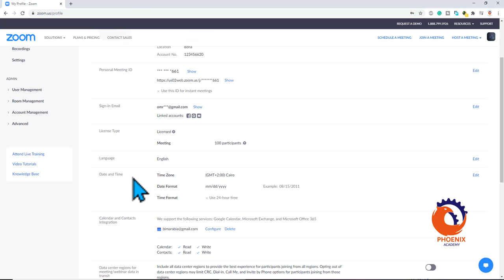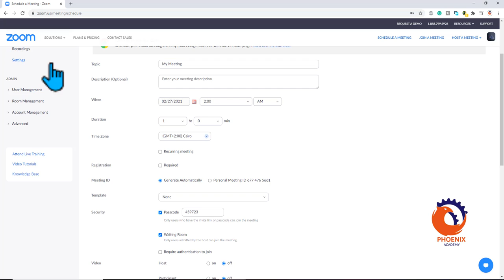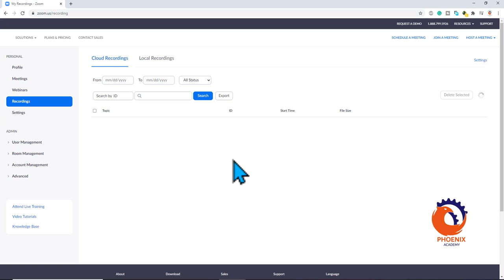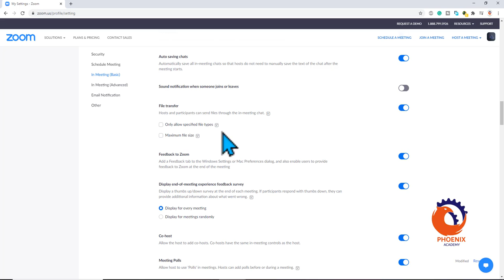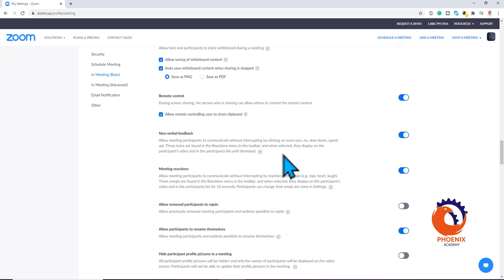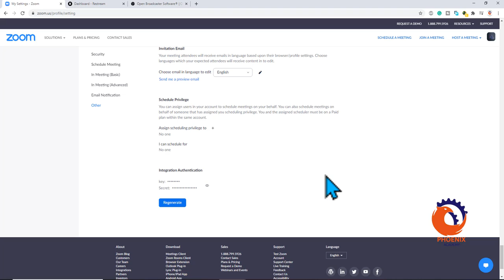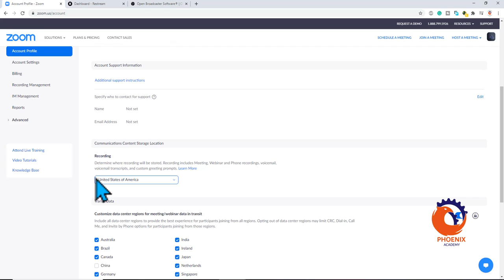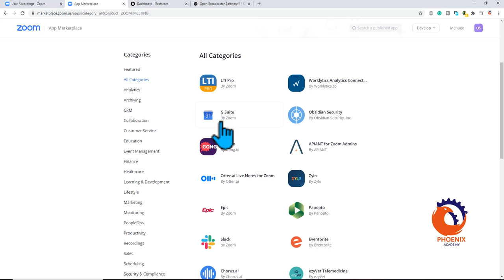شرح اعدادت الزووم